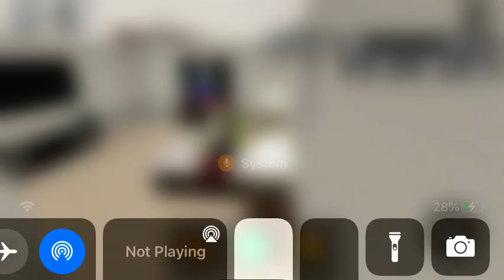The 4th Collab (Ft Christians Coins And Gaming)